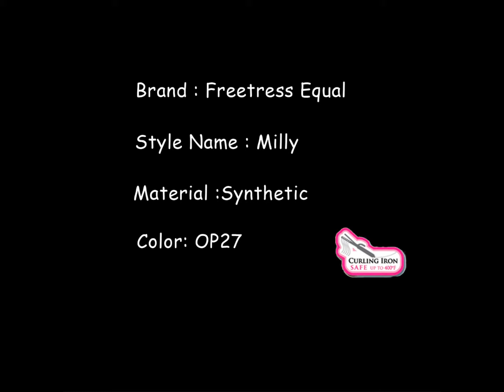Equal Lace Front Deep Invisible Part - Milly OP27